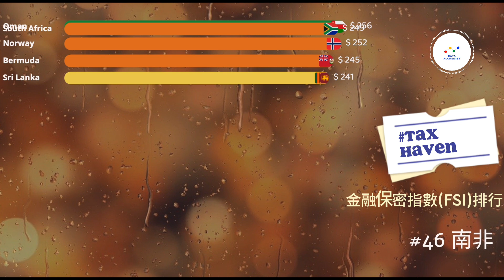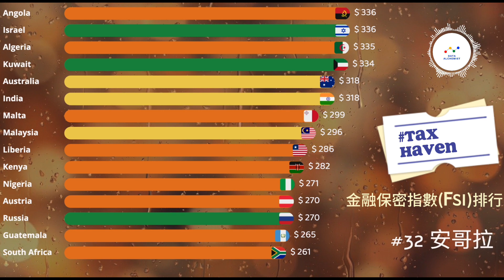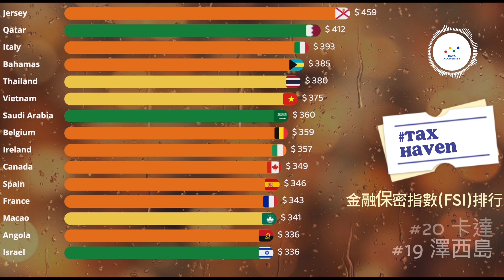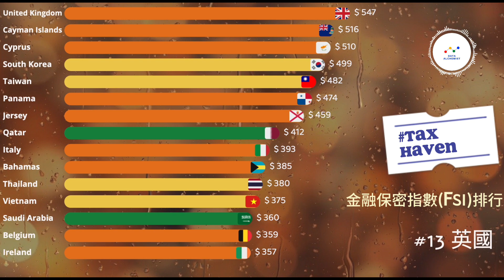繳稅季來了! 富豪們最愛這裡 全球最具保密性的50大避稅天堂 台灣也在列?! | 全球金融保密指數排名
列出根據金融保密指數(Financial Secrecy index)排名的全球前 50 大避稅天堂。

FSI指數是幫助個人或公司，保密其財務不受司法管轄區內法律最大影響的排名。FSI愈高，金融保密愈強，同時也助長了稅收濫用、洗錢和損害所有人的人權，更容易成為避稅的天堂。

FSI 通常根據「保密性」和「規模」兩個標準對全球國家和地區進行排名。